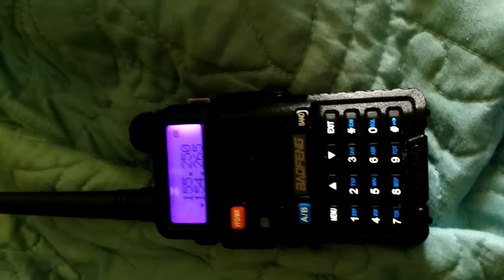Dept 2 treedown on the roadway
On 3/2/18 Dept 2 Canton Township treedown on the roadway